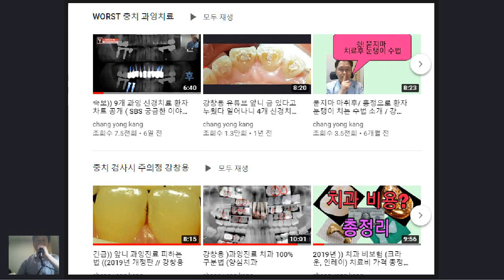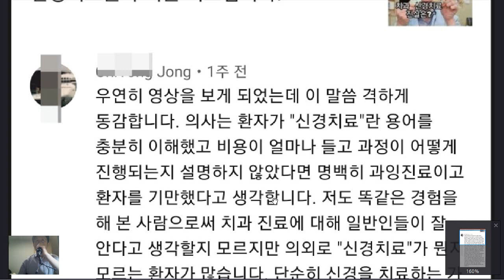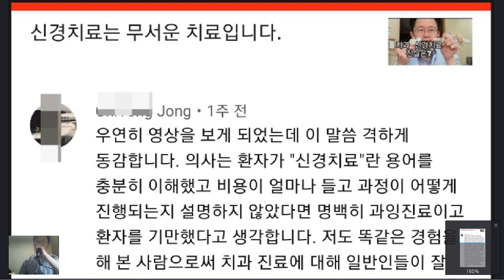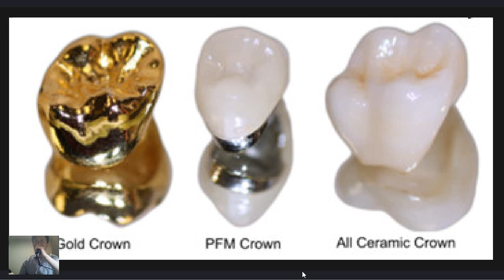치과의사 강창용 ] 치과에서 신경치료 자세히 설명하지 않는 이유는 무엇일까요?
캡쳐 SBS 궁금한 이야기Y
치과 상식과
과잉진료 예방을 위한 팁
양심치과
강창용 치과원장